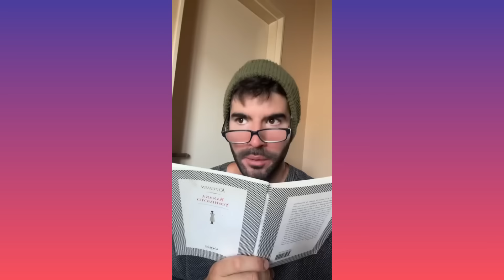Lo MEJOR de PABLO BRUSCHI en TIKTOK #205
Otras Redes:
IG Y TWITCH: Pablobruschi
CODIGO EPIC : Pablitobruschi